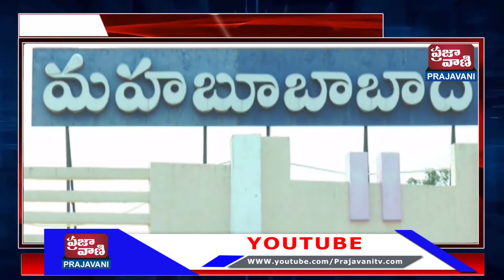మహబూబాబాద్ జిల్లా MPTC ల సంఘం ఆద్వర్యంలో అంధోళన బాట పట్టారు - Prajavani Tv